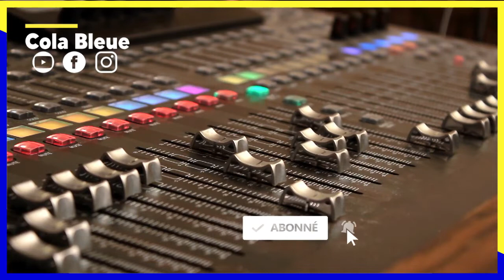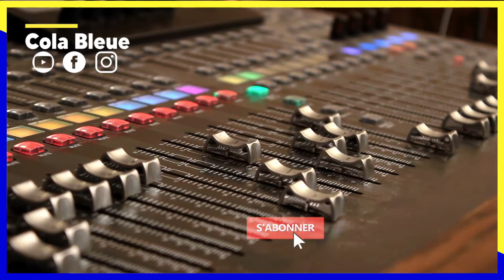Joochar Kiff No Beat _ Capitale version Karaoké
Joochar Kiff No Beat _ Capitale version Karaoké (non officielle)

source musique, image instagram : @joochar.offishal

✅Acheter sur Amazon, Faites Vous Livrer en 1 Jour avec Amazon Prime (30 JOURS OFFERTS)
✅Vous êtes Etudiants ??? Profitez ici pendant 3 mois de Amazon Prime
✅ Connaissez Vous Amazon Prime Video ?
           ° La livraison en 1 jour ouvré gratuite et illimitée sur des millions d’articles.
           ° L’accès au stockage sécurisé et illimité de leurs photos.
           ° La possibilité d'emprunter gratuitement un eBook par mois parmi plus d'un million d'eBooks Kindle.
            ° L'accès prioritaire aux Ventes Flash éligibles 30 minutes après leur démarrage.
            ° Les promotions exclusives Amazon Famille.
✅Expérimenter Gratuitement Les livres Audios que Nous Vous Offrons Pendant 2 DEUX MOIS
✅Vous Vous Marriez Pour Très Bientôt ???
✅Ecouter Gratuitement la Musique Sur Amazone Music pendant 3 Mois
✅Vous Voulez de la Musique dans votre Voiture ?